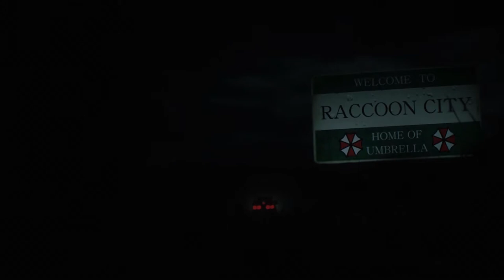Resident Evil 2 [#013] - Die geheimen Machenschaften von Umbrella